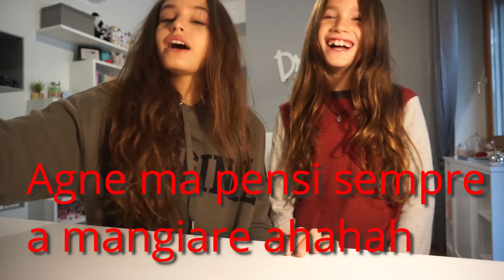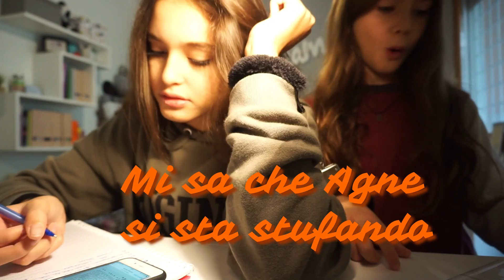24 h AMMANETTATA A MIA SORELLA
◆ 1OO0 MI PIACE NUOVO VIDEO! ◆

Ciao Ragazzi e Ragazze! Sono Alice
Supportatemi con i likes e se vi va iscriveteviiii!!

►SEGUI ALICE SU MUSICAL.LY: alice_maselli
◆ EMAIL PER RICHIESTE COMMERCIALI:

◆ OGNI GIOVEDI' ALLE 15:00 NUOVO VIDEO! E ALLE 19:00 OGNI DOMENICA